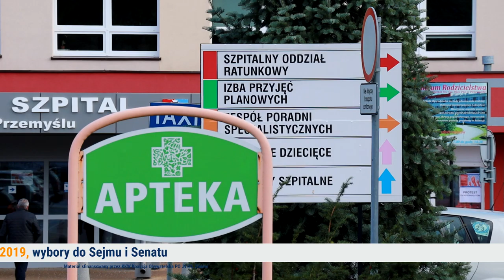Marek Rząsa. Liczy się zdrowie. Wybory do Sejmu - 2019.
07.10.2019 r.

* produkcja: @studio.jotbe